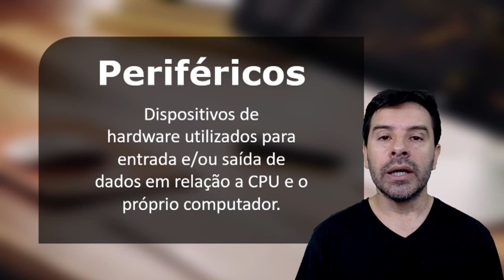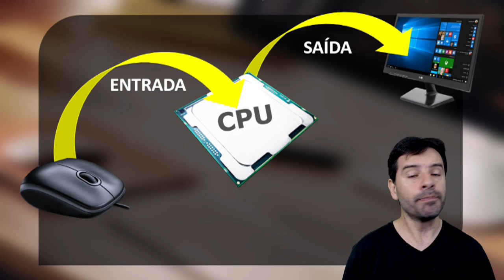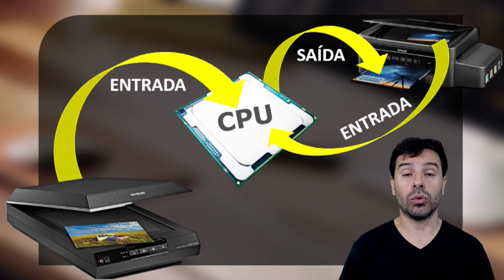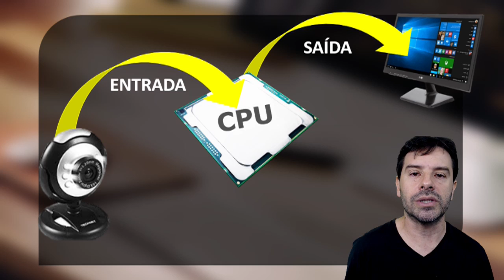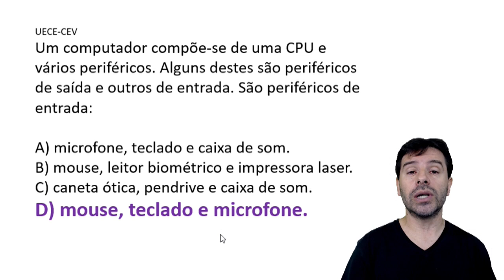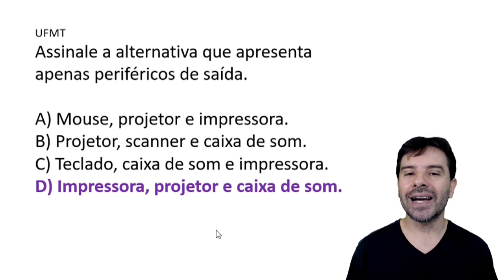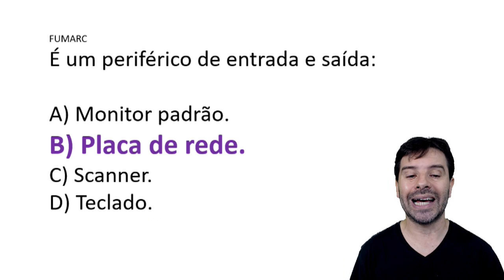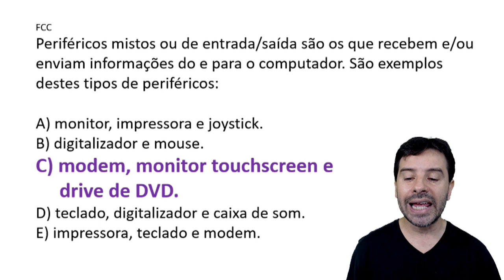Conceitos Básicos de Informática para Concursos 2020 - Aula 6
Nesta videoaula sobre conceitos básicos de informática para concursos de 2020 o professor Rodrigo Schaeffer fala sobre os PERIFÉRICOS de entrada e saída. Você também acompanha a resolução de questões sobre o assunto descrito na aula.